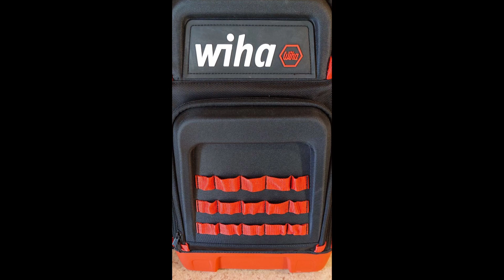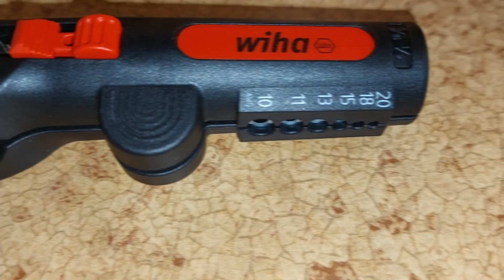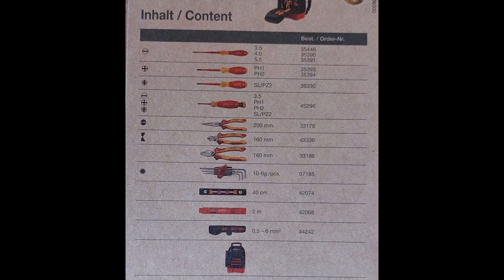Wiha Elektriker Werkzeugrucksack, Schnäpchen oder Wucher?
In diesem Video schauen wir uns den dieses Jahr von Wiha auf den Markt gebrachten Wiha Elektriker Werkzeugrucksack 28-tlg.
Mit Elektriker Grundausstattung, stabilen Standboden und mit Laptopfach einmal gemeinsam an.

Gemeinsam verschaffen wir uns einen Überblick über das mitgelieferte Werkzeug, dem Rucksack selber aber natürlich auch dem Preis Leistungs Verhältnis.